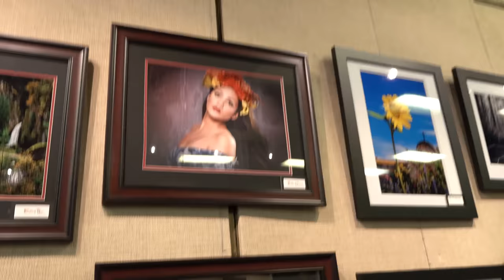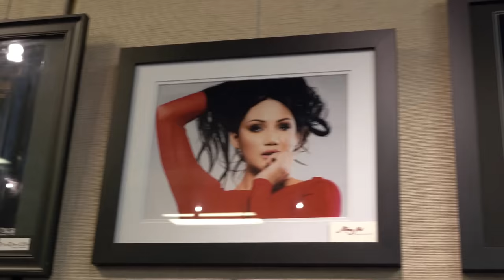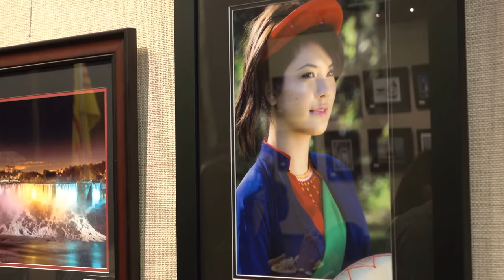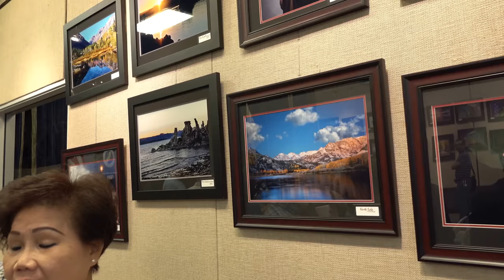Triển Lãm Hội Nhiếp Ảnh PSCVN (phần 1)